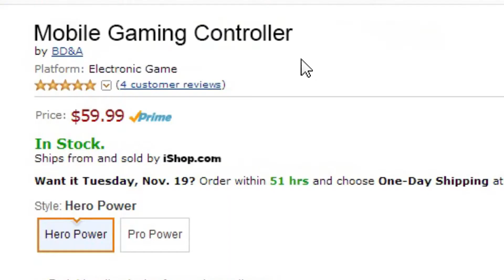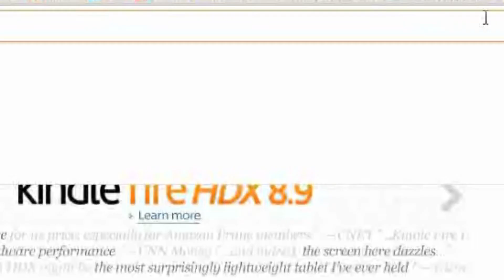Playing Mobile Games, Roaming Dead & The Cell Phone Fair